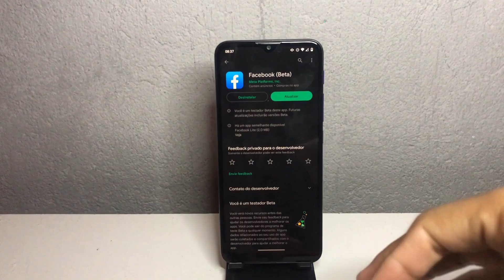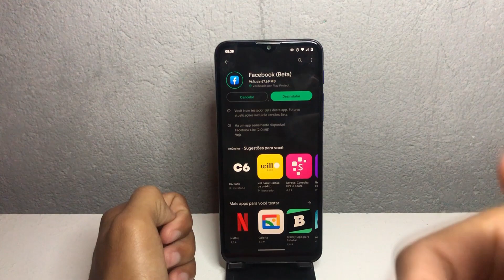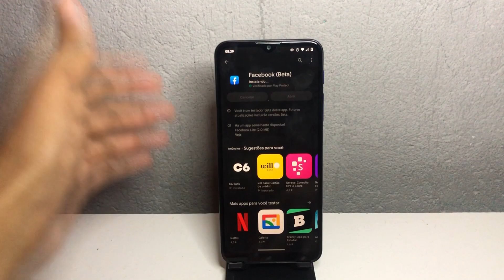Nova Atualização no Facebook: Novidades?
Neste vídeo, vamos apresentar as principais mudanças na nova atualização do Facebook e o que elas significam para os usuários. Com este tutorial, você ficará por dentro das mudanças mais recentes, como novos recursos, mudanças de layout e funcionalidades.

✩ Redmi Note 9 64G / 128GB
✩ Redmi Note 9S 64G / 128GB
✩ Poco X3